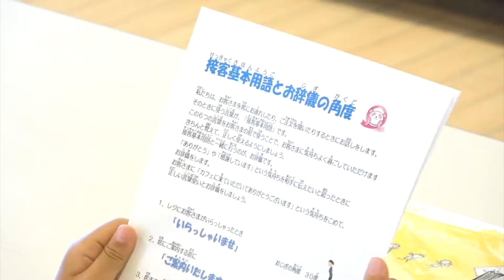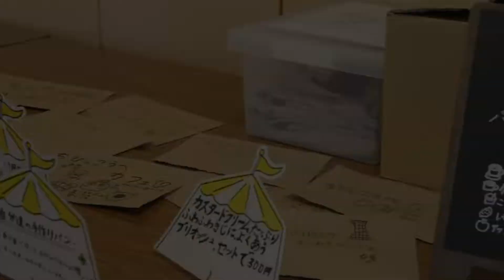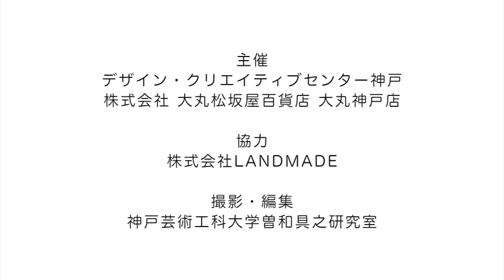180602-16｜ちびっこうべカフェ